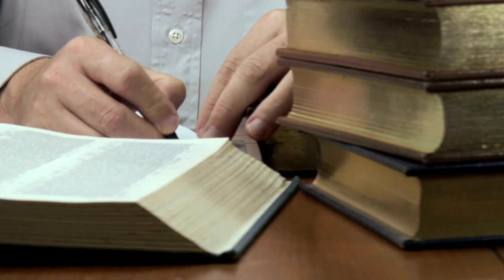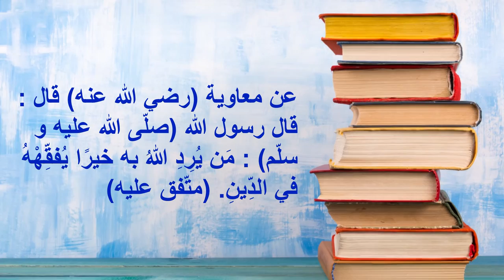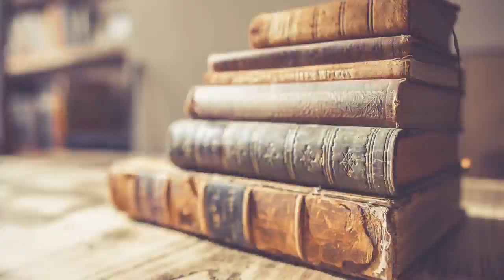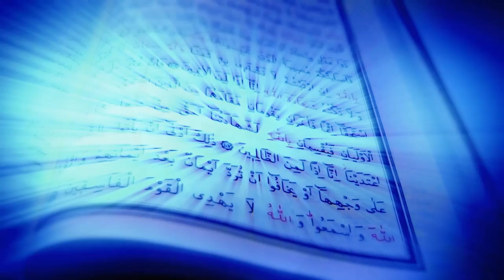Le rappel du Vendredi : "La science de dîn" (1ère partie)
Al-Hassan al-Basrî disait (...) :
"La connaissance est de deux types :
- Il y a la connaissance qui est dans le cœur : c'est la connaissance qui est utile.
- Et puis il y a la connaissance qui reste sur la langue : c'est là un argument que Dieu utilisera contre l'homme" (ad-Dârimî).

Lien pour aller plus loin :
La maison de l'islam : La vraie connaissance est-elle à chercher dans des livres ou dans son cœur ?

Crédit photos et vidéos : Pixabay, Canva